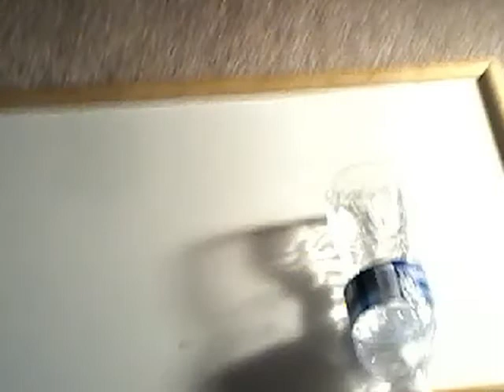Me and my friend landed this pencil top of a water bottle OMG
Flips away